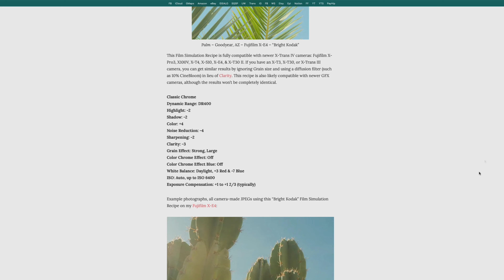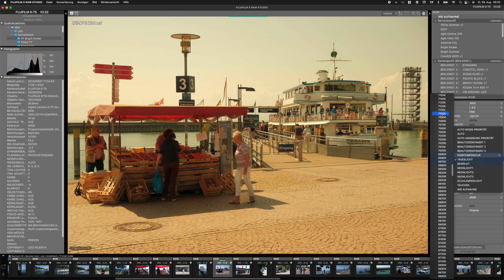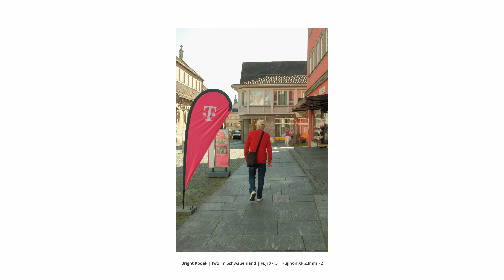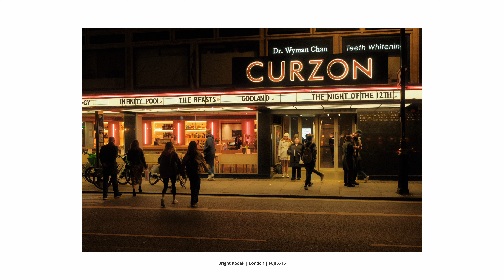Auf der Suche nach dem Asteroid City Look | Fujifilm Recipe Bright Kodak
Auf der Suche nach dem Asteroid City Look | Recipe Bright Kodak | Fujifilm | Fuji X Weekly
Bei Fuji X Weekly hatte ich mich mal wieder auf die Suche nach einem Fujifilm Recipe gemacht. Und zwar einem Recipe, das dem Asteroid City Look recht nahe kommt. Wie nahe das Bright Kodak Recipe dem Asteroid City Look kommt, könnt Ihr in diesem Video sehen.

Fuji XF 23mm F2
Fuji XF 27mm F2.8
Fuji XF 18-55mm F2.8-4
Meine Fuji

00:00 - Intro
00:23 - Bright Kodak
00:58 - Der Look
02:18 - Der Weissabgleich
02:47 - Anwendungsbereiche

Bei Fragen, Tipps oder Anregungen schreibt mir gerne in die Kommentare. Über einen Like und ein Abo würde ich mich sehr freuen.

Sämtliche mit (*) gekennzeichneten Links hängen mit Partnerprogrammen zusammen. Sie dienen dem potentiellen Käufer als Orientierung und verweisen explizit auf bestimmte Produkte. Sofern diese Links genutzt werden, kann im Falle einer Kaufentscheidung eine Provision an mich ausgeschüttet werden. Mit Einkäufen bei meinen Partnern unterstützt Ihr mich kostenlos. Für Euch entstehen dadurch keine Nachteile oder Mehrkosten. Die Partner-Website erhebt beim Durchschreiten des Links Daten von Euch, die in der Datenschutz-Vereinbarung der Partner-Website aufgeführt sind.